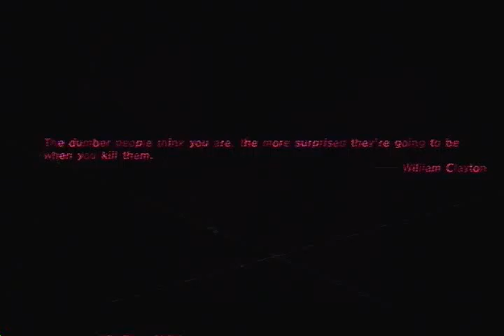Catherine w/ BeaveRPGs - Part 12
I love this game. It is one of the hardest and best games I have ever played.